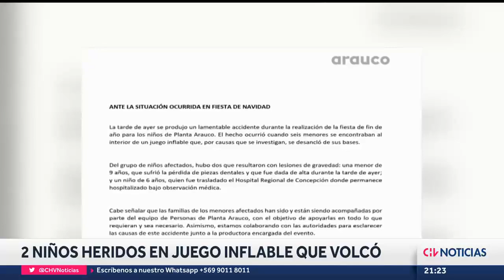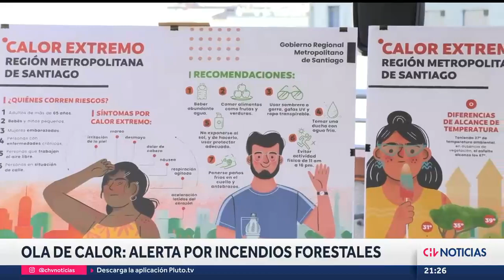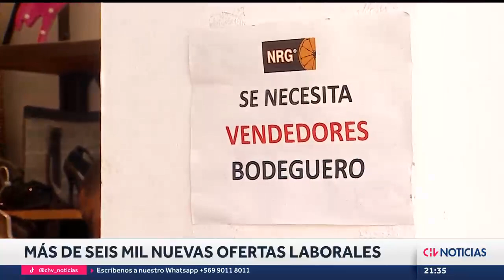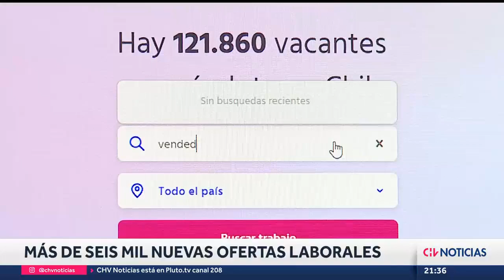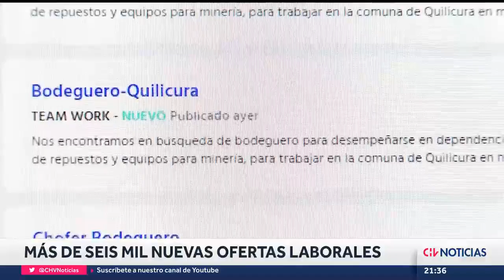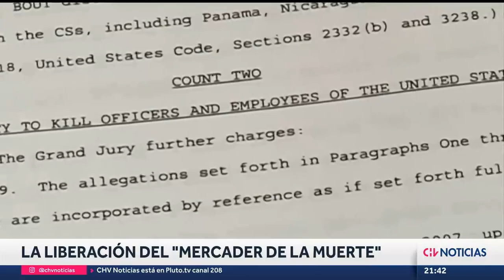NOTICIERO | CHV Noticias Central: Sábado 10 de diciembre de 2022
Conduce: Humberto Sichel.